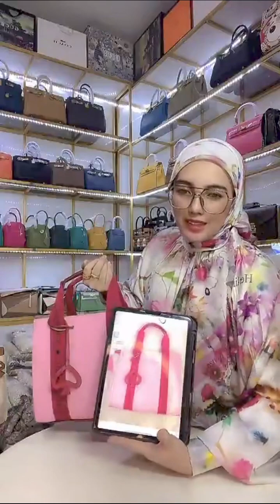MODEL TAS LINDI WANITA FASHION SUPER MEWAH DAN TERBARU SEHARGA 450 000